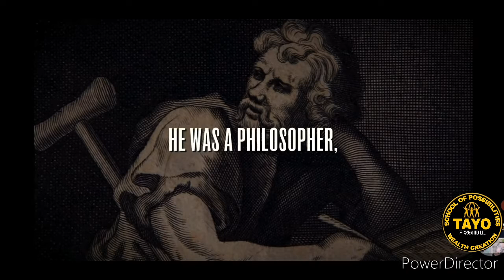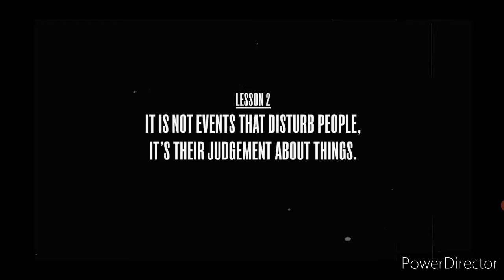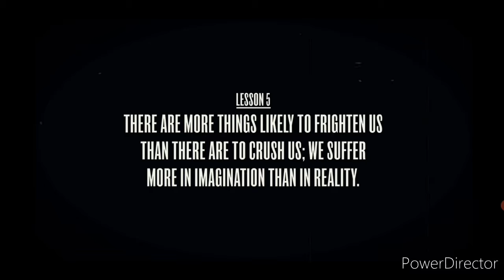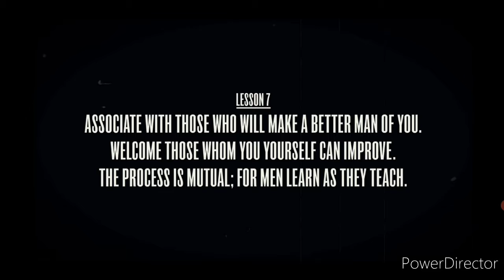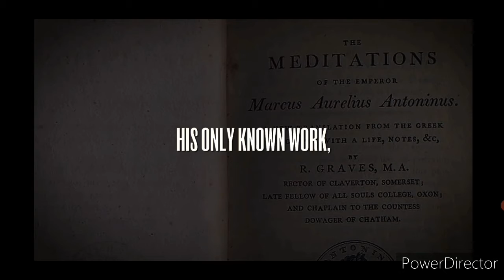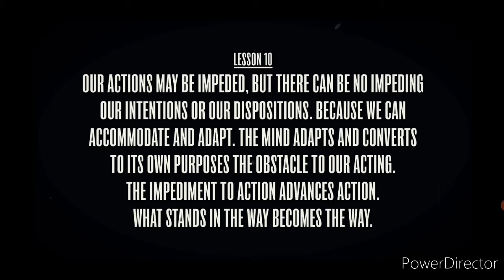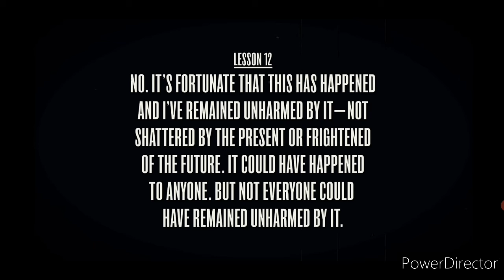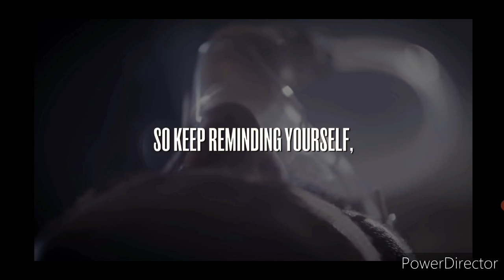12 Rules : How to live a happy life